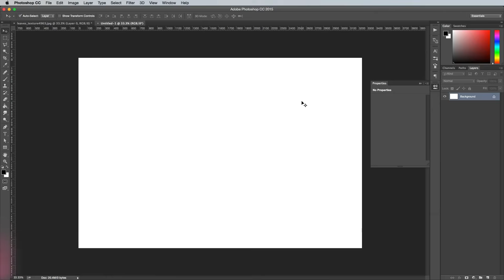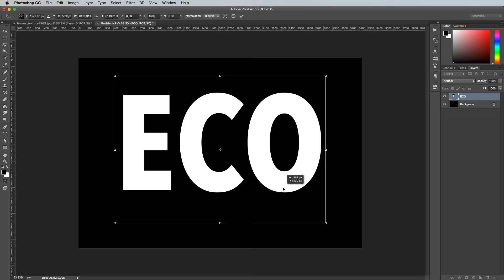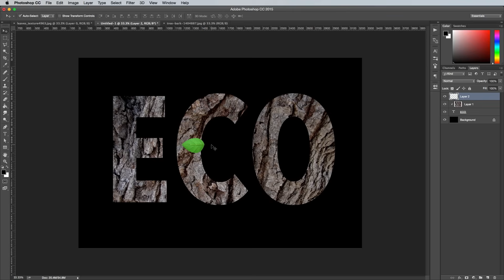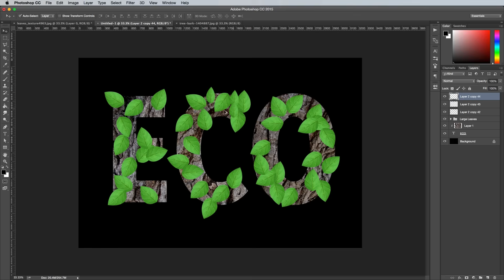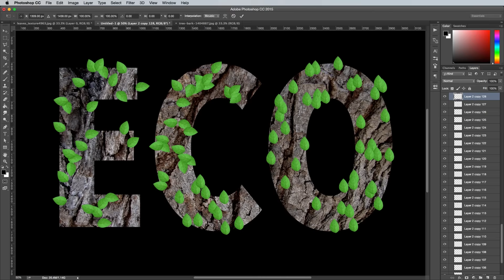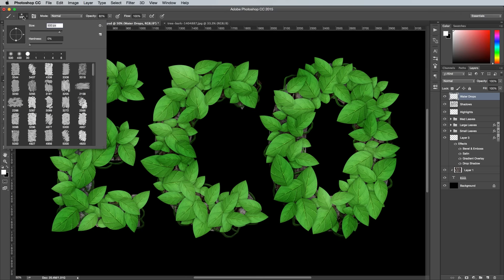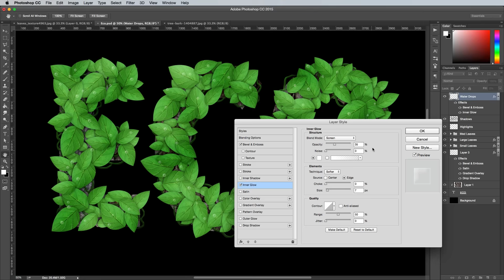Leafy Text Effect Photoshop Tutorial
In today's Adobe Photoshop tutorial I'm going to show you how to make this Eco text effect, which is made up of loads of tiny leaves, along with vines and water droplets. It's a great example of how patience is the key ingredient to creating cool artwork. It doesn't make use of any complicated tools or techniques, but the result is a really complex.